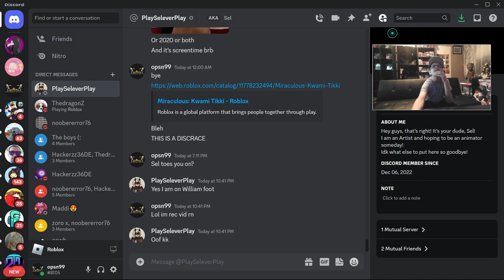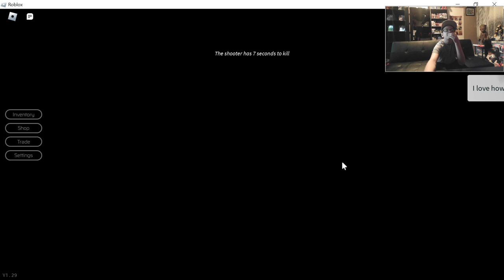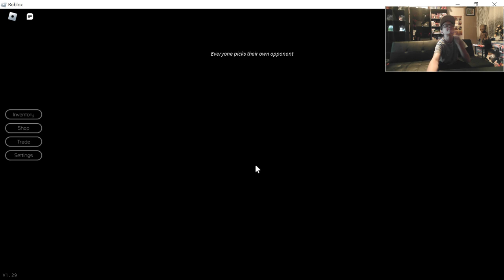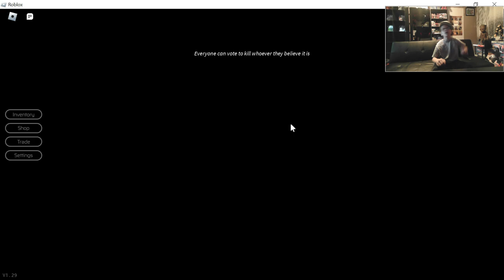ROBLOX BREAKING POINT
Breaking Point is a Roblox fighting-horror game where players are seated around a table. Their only goal? To be the last one standing. Throughout the multiple game modes, players are tasked to eliminate each other. Collect cool items, climb the leaderboards, gain wins, increase your KD. Can you reach the very top?